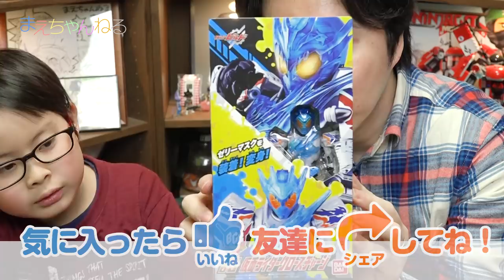寸劇あり！ 仮面ライダークローズチャージ vs 鹿スマッシュ [仮面ライダービルド] ボトルチェンジライダーシリーズ09 / 今日のマーティ君 #10 | まえちゃんねる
仮面ライダービルドの「ボトルチェンジライダーシリーズ09 仮面ライダークローズチャージ」を使って遊んでみました^^
動画の最後には「鹿スマッシュ」との寸劇もありますので是非ご覧ください！

▽仮面ライダービルド ボトルチェンジライダーシリーズ 09 仮面ライダークローズチャージ（Amazon）

▽まえちゃんねる Tシャツ 販売中♪